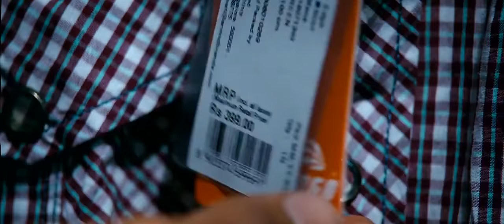Manase Guvvai HD 1080p HD